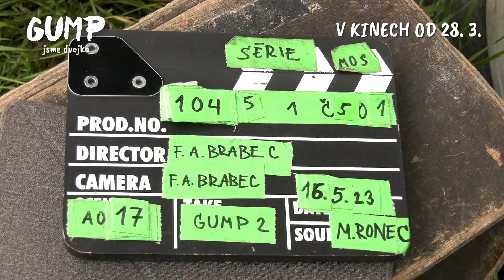Gump - jsme dvojka (2023) Dotočeno!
v kinech od: 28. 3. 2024 | odebírat kanál náš web
Gumpova nová filmová cesta začne přesně tam, kde ta předchozí skončila. Se svým milovaným Béďou Kozím Bobkem projdou příběhem, který už jim dávno předtím napsaly hvězdy. Film pro všechny, kteří dokážou číst ze psích očí, ale i pro ty, kteří to zatím neumějí a nebo nevěří, že je to možné.